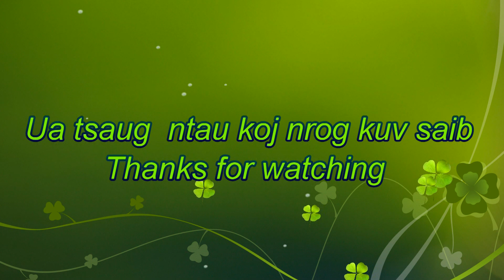Yeeb, yuav txov txoj sia los yog yuav cawm txoj nsia